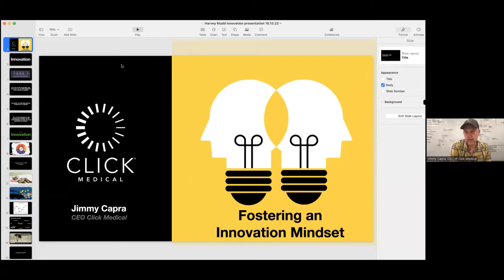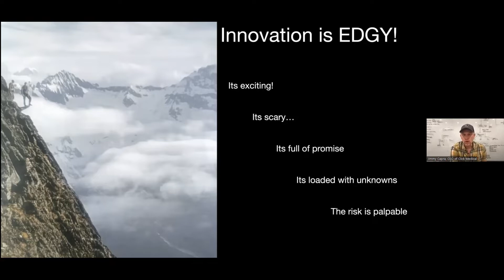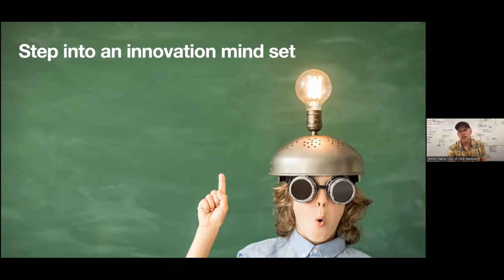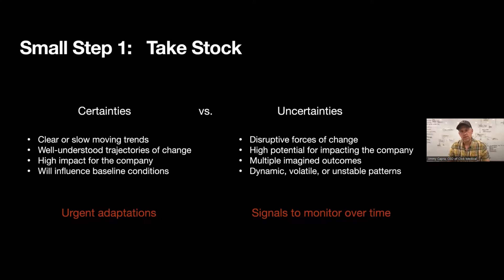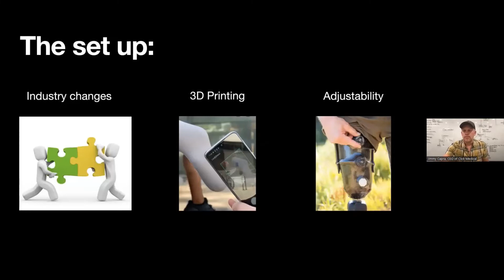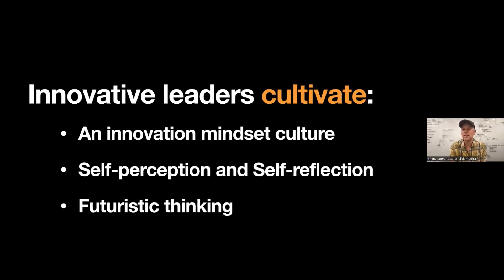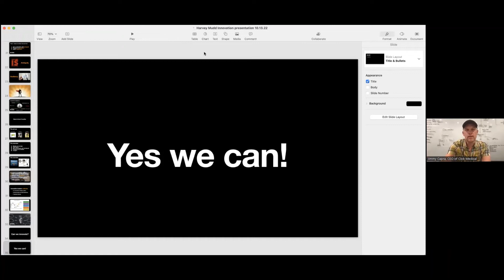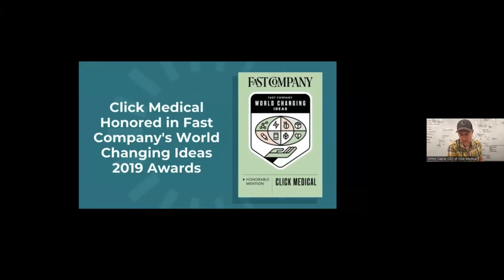Mudd Talks: Using an 'Innovation Mindset' to Problem Solve in O&P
Jimmy Capra discusses how all businesses have challenges and opportunities that can be daunting and/or seemingly impossible to conquer. We find so often the barrier to solving the big things in business and in life is our "mindset," which is inherently limited by our individual experiences, both positive and negative. By unlocking an "innovation mindset" in ourselves, our teams and, ultimately, our organization, new superpowers emerge. What problems would you most like to solve? What opportunities would you most like to capture? What "superpowers" in yourself and your organization would you like to identify and unlock? Capra takes you through an approach that he’s practiced through his career in product development, problem solving, building organizations and leading teams. Recorded on Oct. 13, 2022.

Mudd Talks is a virtual discussion series offered by the Harvey Mudd College Office of Alumni and Parent Relations. Opinions expressed in the Mudd Talks discussion series are those of the individual speakers and do not necessarily reflect the views of the College administration, faculty, trustees or students.